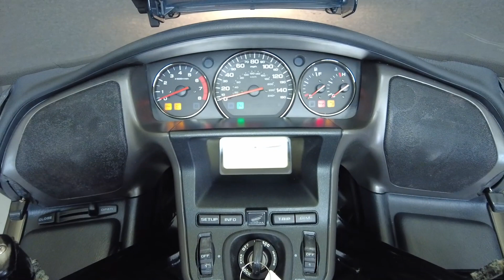2010 HONDA GL1800 GOLDWING 1800 - National Powersports Distributors